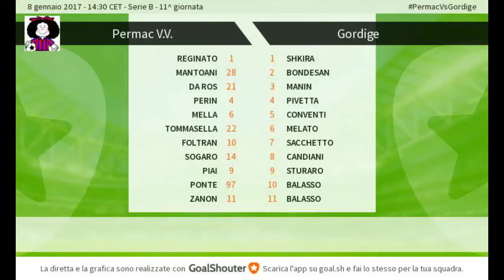Serie B: Vittorio Veneto Permac-Gordige(8-1-2017)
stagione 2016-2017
campionato calcio femminile serie B girone B
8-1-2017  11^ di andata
Vittorio Veneto Permac  1
vs
Gordige  0